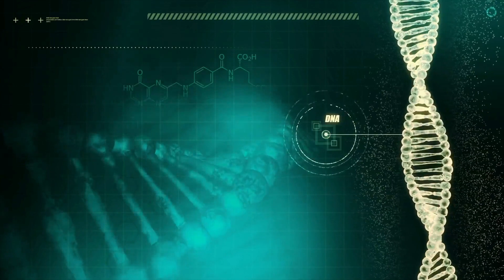Mom’s “One In a Million” Miracle Pregnancy Of Twins Makes Headlines, Dad Realizes Something’s Off